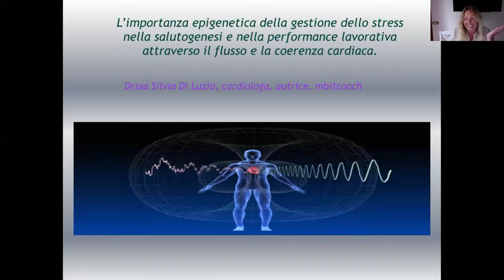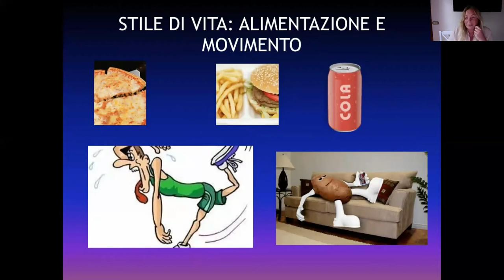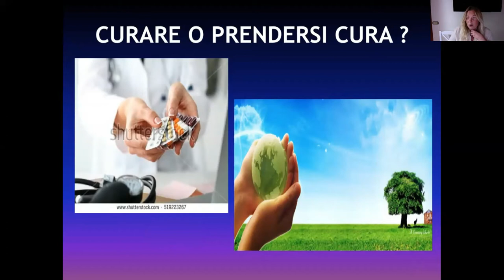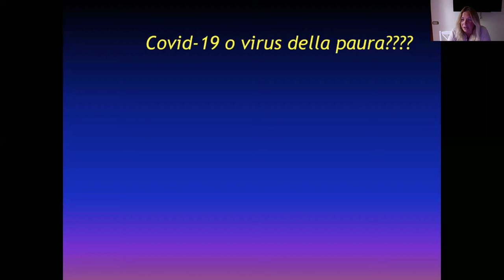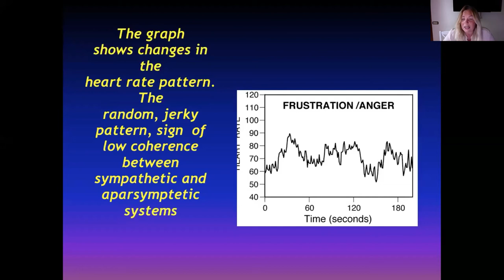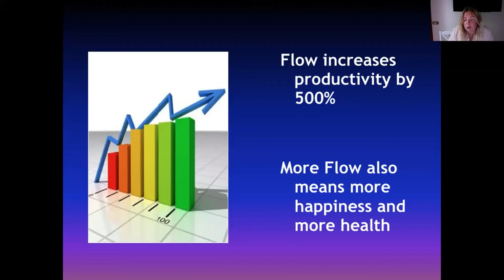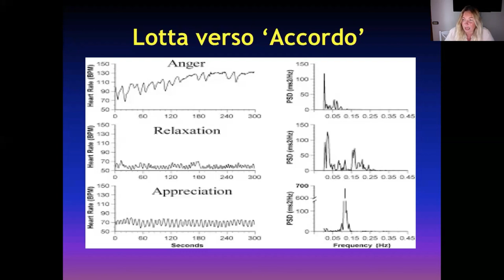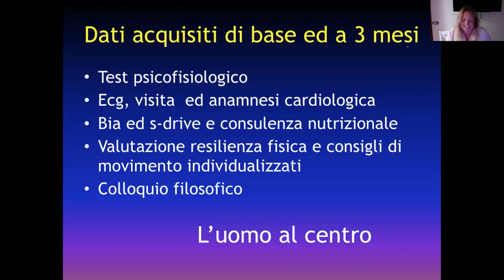Dr.ssa Silvia Di Luzio - stress nella salutogenesi e nella performance lavorativa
L'importanza epigenetica della gestione dello stress nella salutogenesi e nella performance lavorativa.
Attraverso il flusso e la coerenza cardiaca
teleconferenza del 3 maggio 2020